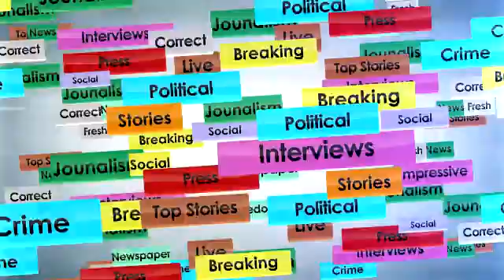Sewa Singh Sekhva brings new projects to Gurdaspur